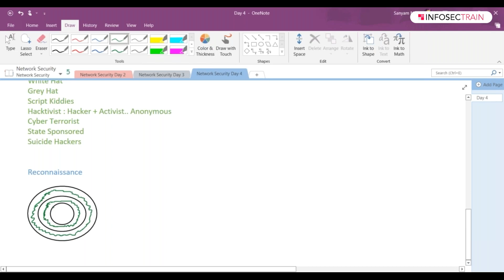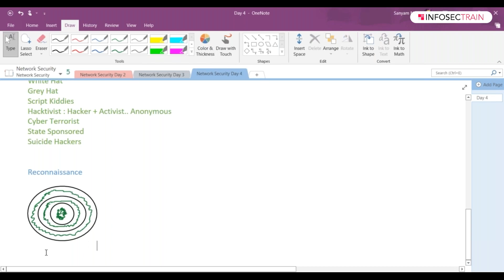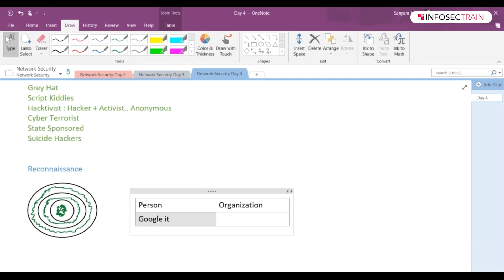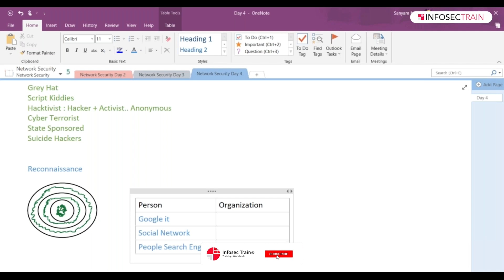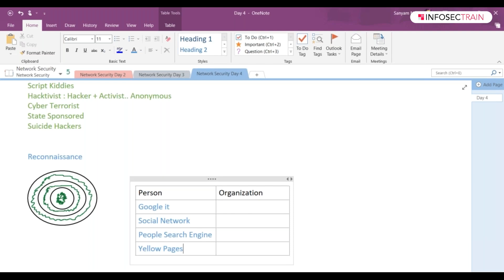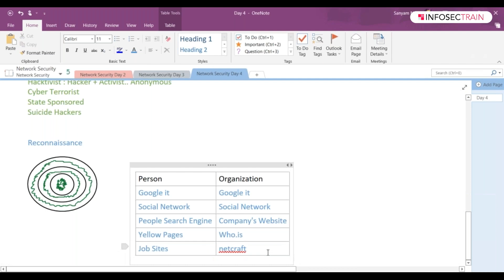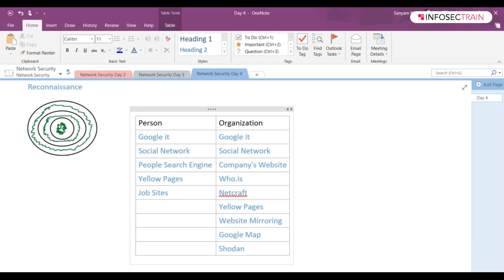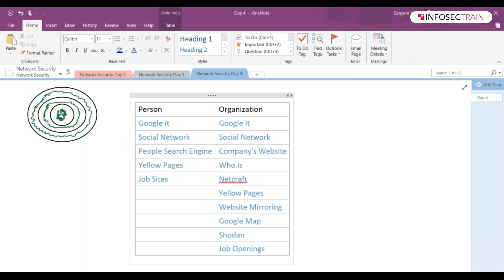What is Reconnaissance in ethical hacking? | InfosecTrain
Ethical hacking begins with obtaining information and becoming acquainted with the target system. Reconnaissance is a collection of techniques and methods, including scanning, footprinting, and sampling, that allow you to gather as much information about the target system as possible while remaining undetected. Reconnaissance is an essential step in discovering and stealing sensitive information.